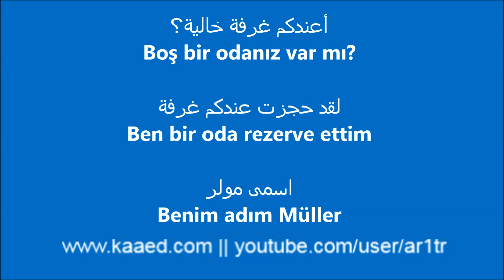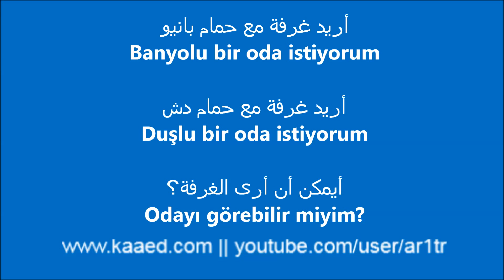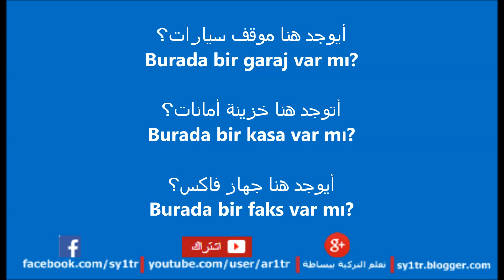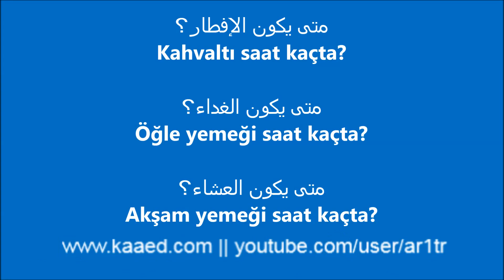كيفية حجز غرفة في تركيا ( تعليم التركية )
اصطلاحات في المطار والفندق

1. أعطني جواز سفرك .باسابورتونو وَر .Pasaportunu ver

2. من أين أنت قادم ؟ .نَرَدن كليورسن
,nerelisiniz, Neredn. geliyosun

3. هذا كل ما معي .يانمده كي بوقدر. yanımdakı bu kadar

4. زن حقائبي .واليزلريمي تارت..lütfen.valizlerimi tart tartın lütfen.Valzlermi tart

5. كم يجب أن ادفع على الكيلو غرام. هر كيلو غرام ايجون نه قدر اوده مم لازم؟

Her kilogram için ne kadar odemem gerek-lazım

6. أين مكتب الاستعلامات. رسبسيون نه رَده .Resepsiyon nerede

7. موظف جمرك .كمروك مامورو .Gümrük memuru

8. متى ستقلع الطائرة؟. أوجاق نه زمان قالقاجاق؟

Uçak ne zaman kalkacak

9. متى ستهبط الطائرة؟ أوجاق نه زمان اينه جك

Uçak ne zaman inecek

10. موظف أمن عام ... إمنيت مامورو Emniyet memur

11. كم ساعة سنتأخر في المطار؟. هوالأننده قاج ساعت كجيكه جكز؟

Havaalanında kaç saat gecikecgiz

12. هوية .كيملك .Kimlik

OTELDE

أريد غرفة مفردة .Lütfen tek kiŞilik oda istiyorum ..وتنطق لوتفن تيك كيشيليك أودا استيورم .

أريد غرفة مزدوجة .çifit kİŞİLİk oda istiyorum وتنطق

تشيقت كيشيليك أودا استيورم.

ماهي أجرة الغرفة المفردة في اليوم .Tek kiİŞİİk odanin bir geceligi ne kader ..وتنطق تيك كيشيليك أودا بير قجاليي ني كدر.

هل عندكم غرفة أفضل ..Daha Iyi odaniz varmi .وتنطق دها ايي أودانيز

فارمي.V

أريد أن أرى الغرفة من فضلك ..Lütfen odayi gormek istiyorum .. وتنطق لوتفن أودايي قورماك استيوروم.

هل أجرة الغرفة تشمل الافط.Odanın ücretine kahvaltı dahil mı dir? ..وتنطق أودا نين أوجرتي كافالتيي داهيل در .

أريد الاقامة ليلة واحدة فقط ..Ben Sadece bir gece kalmak istiyorum ..وتنطق بن ساداجا بير قجا ياتماك استيوروم .

اعطني بطاقة الفندق Otelin kartini veriniz .. وتنطق أوتيلن كارتني فيرينيز .

ماسم هذا الشارع ..Bu caddenin adı ne ...وتنطق بو جادّا نين اسمي ني .

هل يوجد مطعم في الفندق .. otelde lokanta-restoran varmi ...وتنطق بو أوتيل دا لوكانتا فارمي .

أين أقرب سوق للفندق .. otelde en yakin çarşı ?i nerededir ..وتنطق بو أوتيل دا ان يكن تشارشي نردى در.

أعطني مفتاح غرفتي من فضلك ..Lütfen odamin anahtarni verin .. وتنطق لوتفن أودامن أنهتار ني فيرين.

أريد مناشف ...Havlu istiyorum .. وتنطق هافلو استيوروم .

اطلب لي تاكسي ...Bana taksi çağırın lütfen .. وتنطق بنا تاكسي تشاغر .ch

أرجو تنظيف غرفتي ...Lütfen odami temizleyin ... وتنطق لوتفن أودا مي تميزلاين .

(8)المطعم

ويوجد بعض الكلمات المهّمة التي نضيف اليها الفعل أريد (استيوروم ) اذا أردنا أن نطلب شيئا ومنها

ماء ... Su ... وتنطق سو .

حليب ...Süt ...سوت .

لبن ... Ayran ... وتنطق أيران .

...çay .. وتنطق تشاي .

كوب ...Fincan .. وتنطق فنجان .

سكّر ...?şekerr .. وتنطق شكر .

ملح ...Tuz ... وتنطق توز .

خضار ...Sebze ... وتنطق سبزا .

بصل ...Soğan ... وتنطق صوان .

بيضة ..Yamurta ... وتنطق يامورتا .

ثوم ..Sarimsak ... وتنطق صاريم صاك .

جبن ..Peynir ...وتنطق بينير .

شوربة (حساء) ..çorba ...وتنطق تشوربا .

زيتون ...Zeytin .. وتنطق زيتين .

سمن .yağ.. وتنطق ياغ .

شاورما ..Doner ... وتنطق دونر .

فواكه ...Meyve ... وتنطق مايفا .

كأس ..Bardak ... وتنطق بارداك .

قشطة ..Kaymak ... وتنطق قايماك .

أرز ...Pilav ... وتنطق بيلاوف .

شوكة ..çatal ... وتنطق تشاتال .

ملعقة ...Kaşık ...وتنطق كاتشيك .

سكّين ..Biçak ...وتنطق بيتشاك .

لحم .Et .. وتنطق أت .

dana eti لحm عجل
kuzu eti=لحم خروف صغير
لحم خروف=koyun eti
kıyma=لحمة مفرومه
tavuk=دجاج
piliç?=فروج-دجاج

مربّبى ...Reçel .. وتنطق رتشل .

meyve suyu=عصيثر فواكه
portakal suyu برتقال
şeftali suyu عصير خوخ
عصير كرز=vişne suyu

الطعام .Yemek .. وتنطق يميك .

قرص للصداع=مسكن=ağrı kesici
هل يوجد صيدليه في الفندق=otelde eczane var mı?